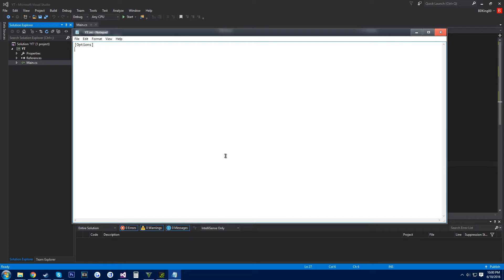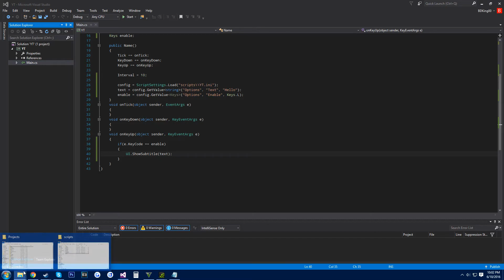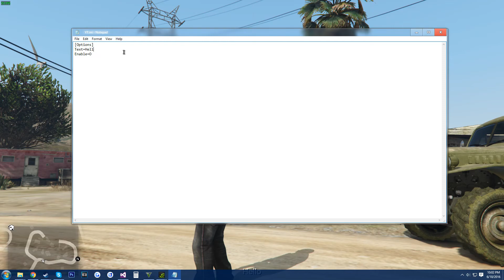How to make GTA 5 Mods! [INI Files]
How to make ini files GTA 5 modding.